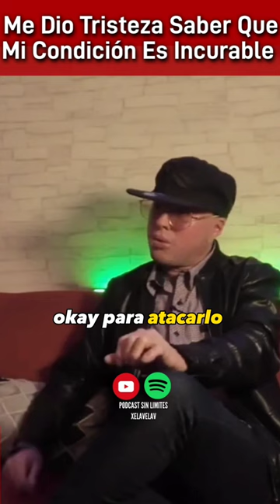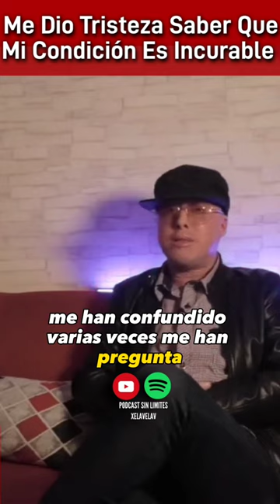Me Dio Tristeza Saber Que Mi Condición Es Incurable | Podcast Sin Limite.